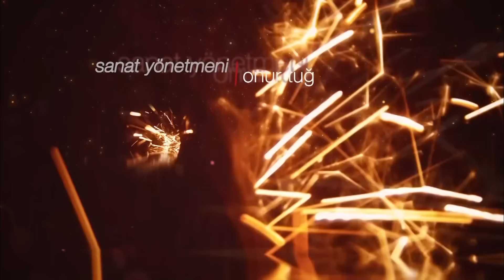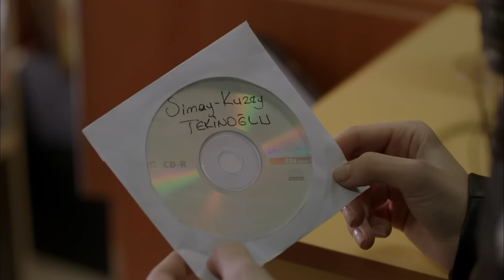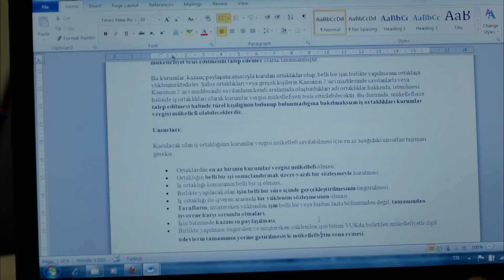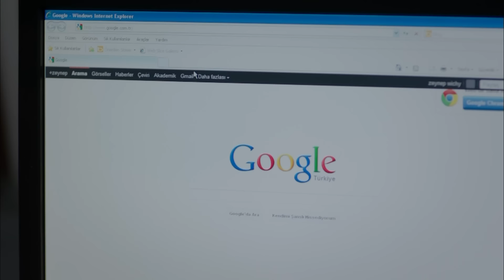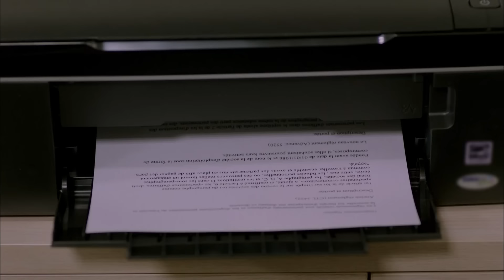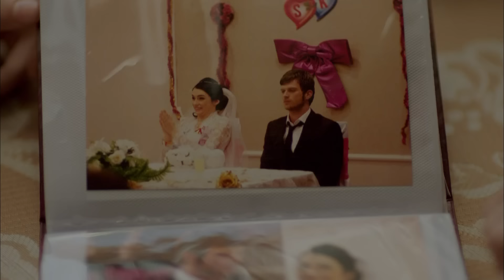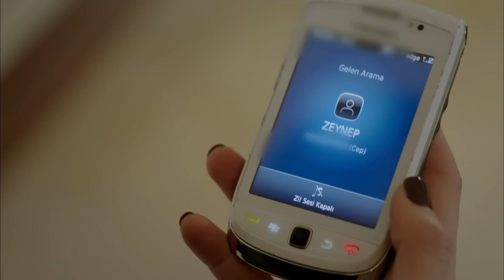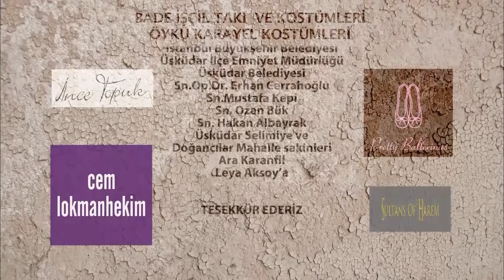ኩዚ ጉኒ ክፍል 47 | Kuzi Guni episode 47